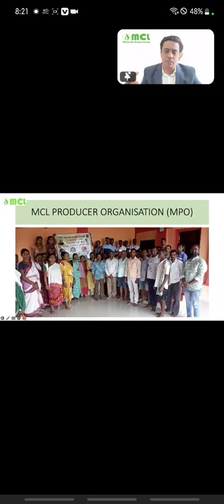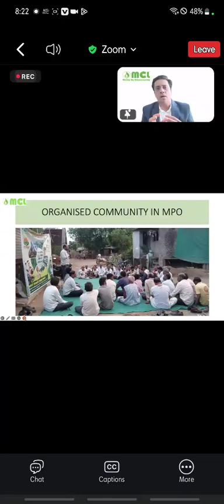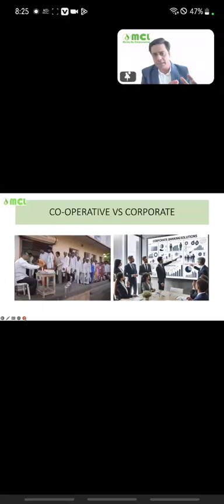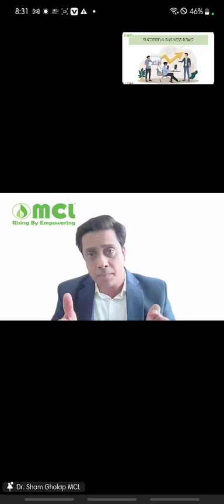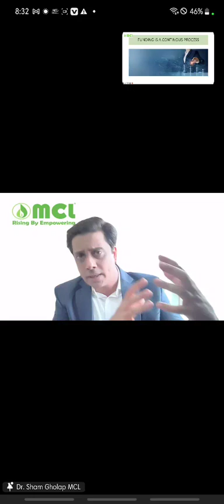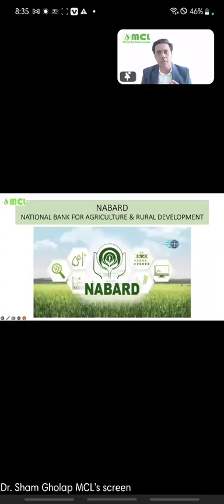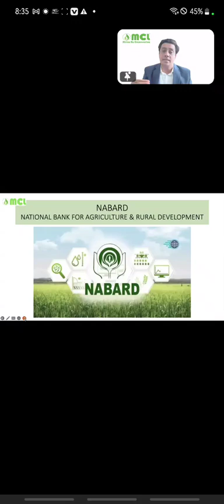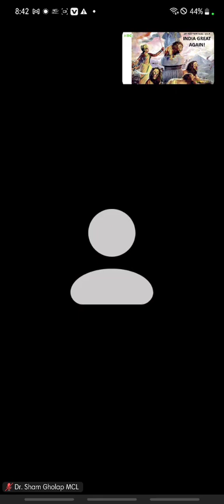@ GOOD__NEWS @ MCL_FUNDING_STATUS......MCL_ALL_PROGRAM__ALL VISSION__MISSION__PROCCESSING__START